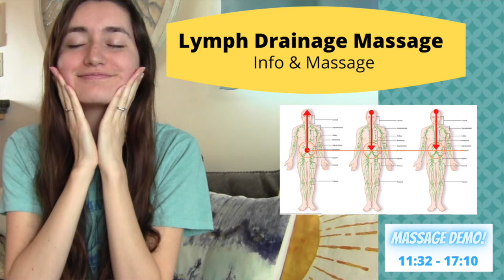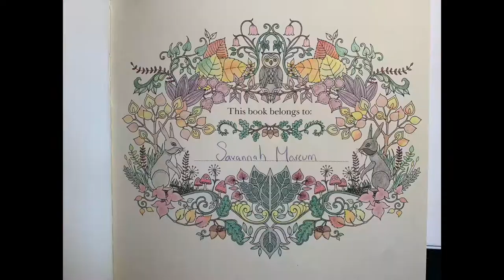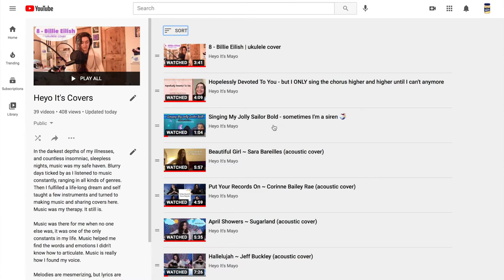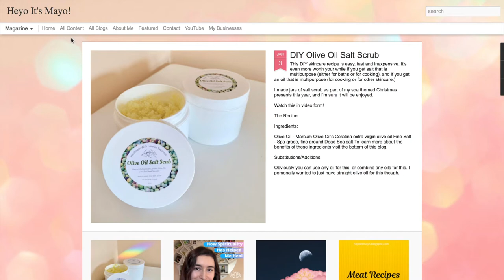Releasing Tension | How To Stay Relaxed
I filmed this back in March and finally got around to editing it. Read This In Blog Form Instead

Time Stamps
1:25 yoga
4:09 deep breathing
5:43 meditation
7:46 massage
10:22 art & music
12:42 ways I relax
14:56 tension headaches / migraines
16:15 chronic jaw tension

—My Businesses—
Mystic Star 999 - Spiritual Guidance

Marcum Olive Oil - my family’s homegrown, handpicked 100% Coratina extra virgin olive oil (COOC certified)
IG/FB - @marcumoliveoil

Lyme Loomers - Handmade, sewn, and crochet goods